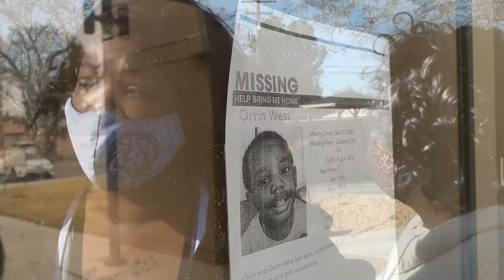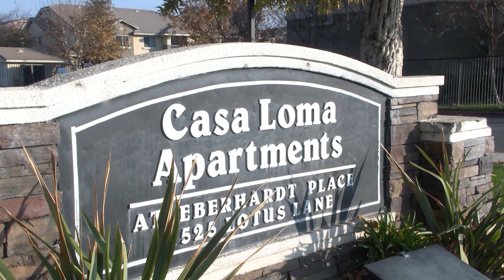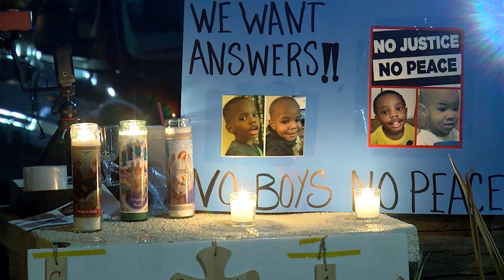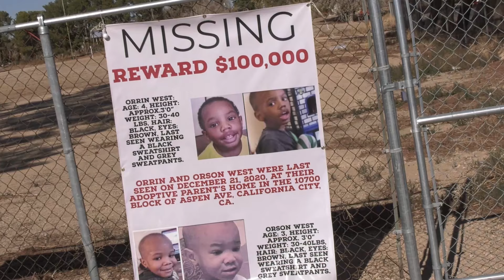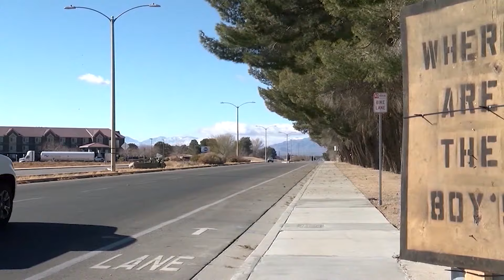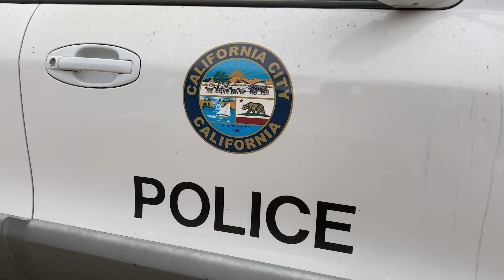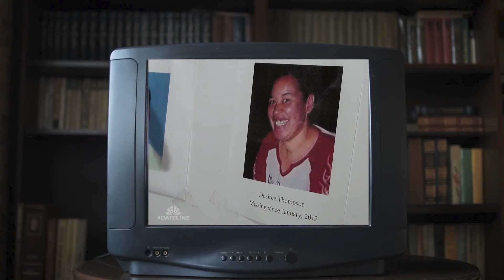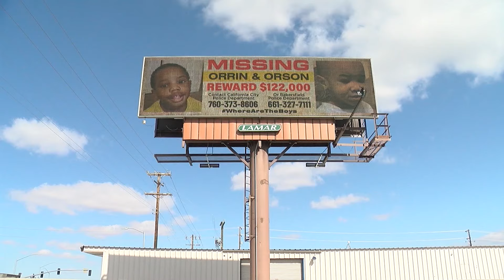A California City Mystery: Where are the boys?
In this 30-minute special produced by 17 News and reporter Christian Galeno, we dive into the heartbreaking and mysterious case of Orrin and Orson West, two young brothers who vanished from the California City home of their adoptive parents on Dec. 21, 2020. The adoptive parents, Trezell and Jacqueline West, are now charged with murder in their deaths. This case has captured and captivated many in Kern County and nationwide.